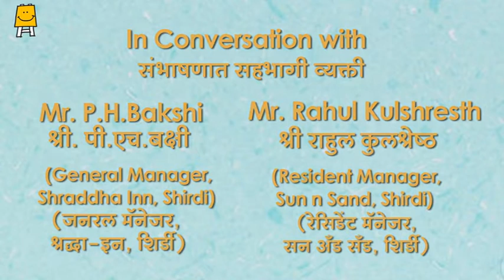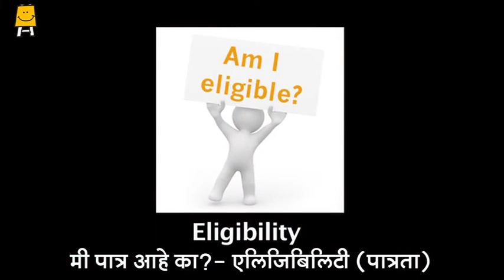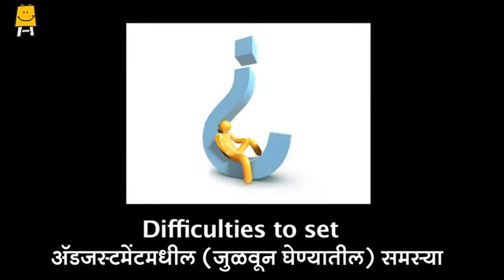Career Awareness (Marathi) | करियर अवेरनेस